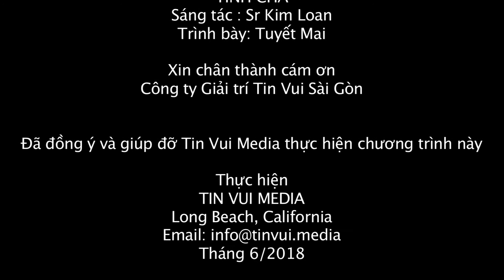Thánh ca và đời sống : Tình cha - Khi con tát cạn biển Đông, thì con mới hiểu tấm lòng của cha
Thánh  ca và Đời sống
Bài hát: Tình cha
Sáng tác: Nữ tu Kim Loan
Trình bày: Ca sĩ Tuyết Mai